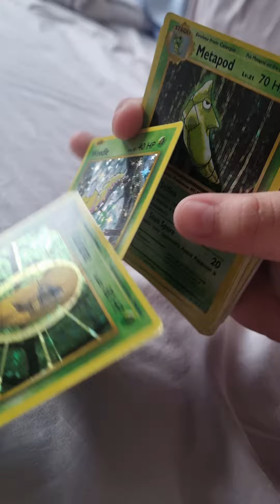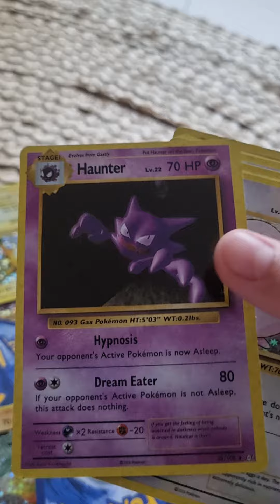BASE SET 60PCS